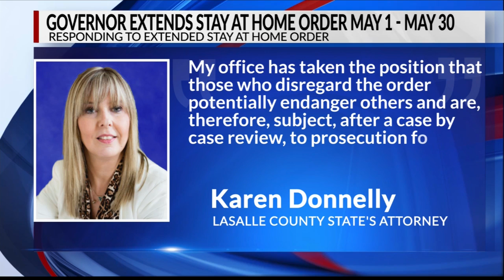One Illinois State's Attorney will not prosecute under Gov. Pritzker's Stay at Home order